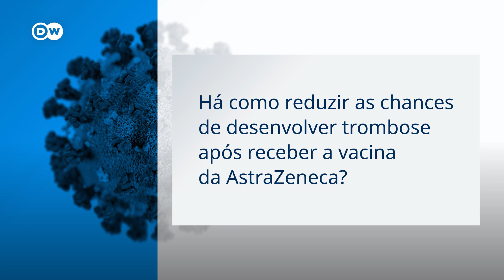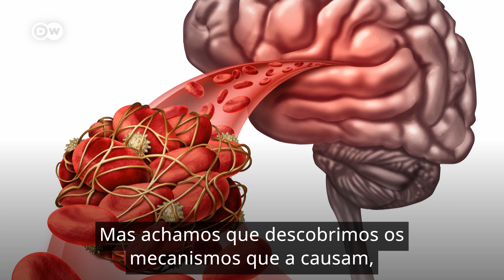É possível reduzir chances de trombose após vacina da AstraZeneca?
A ocorrência de trombose após receber a vacina da AstraZeneca contra covid-19 é extremamente rara. Mas existe alguma forma de minimizar o perigo da formação de coágulos após ser imunizado? O jornalista científico da DW, Derrick Williams, responde a esta questão com base nas pesquisas e recomendações científicas mais recentes.